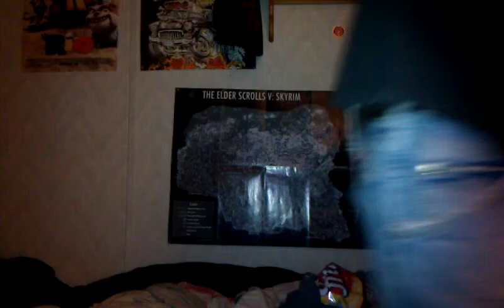Beginning of battery and fade to black on acoustic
Got a new acoustic and wanted to.test out the upload YouTube videos on my phone